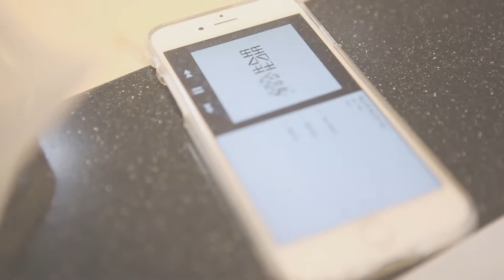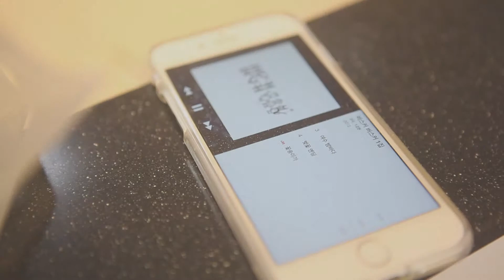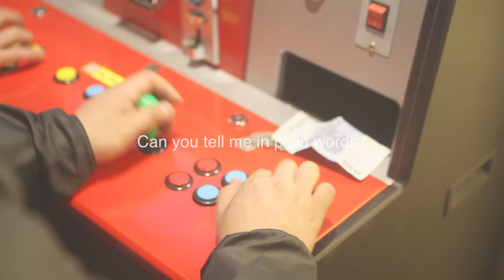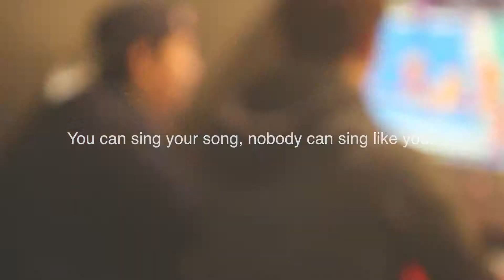[MAKING] 공간프로젝트 - 잠원동 브라운스톤 34py 인테리어 (2015) / 디자인랩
+디자인랩_ 인테리어 디자이너 김민수

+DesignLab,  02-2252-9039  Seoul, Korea